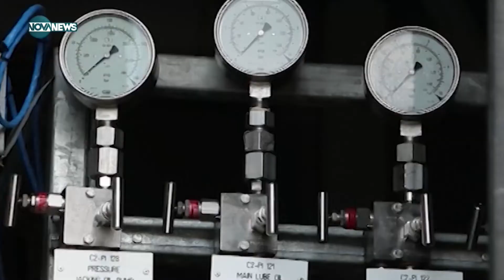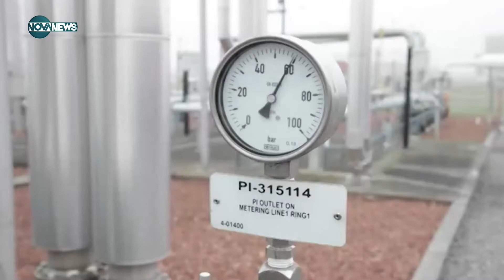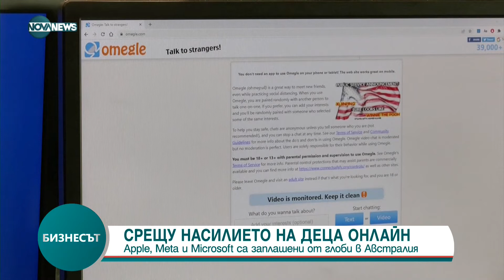Бизнесът (30.08.2022)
кръгъл час.